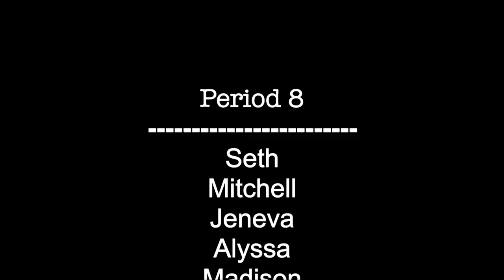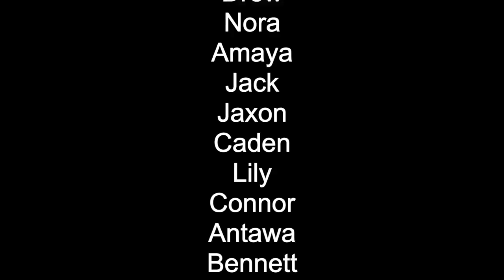CS Porter Parkey/Tollefson Period 7 - Samsara